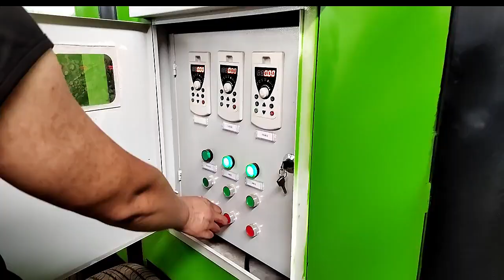How choose the right garbage sorting machine for household municipal solid waste sorting trommel?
The mobile trommel screen is mainly composed of silo, screen drum, idler assembly, transmission part, discharge conveyor, brush, underframe, rear axle, traction, diesel generator, control cabinet, protective cover and other parts.
@trommel screen @compost manufacturer @soil solutions @garbage sorting